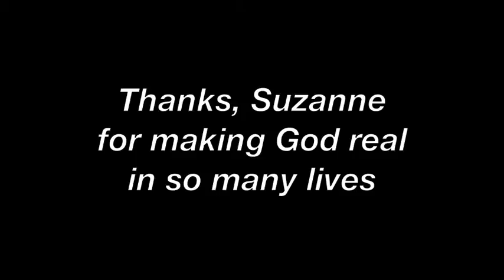Thanks, Suzanne!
a video prepared for Rev. Suzanne Ebel's final Sunday worship service as associate pastor at Sandia Presbyterian Church